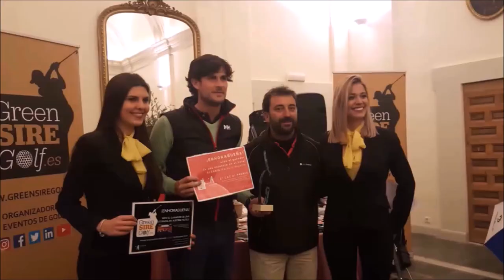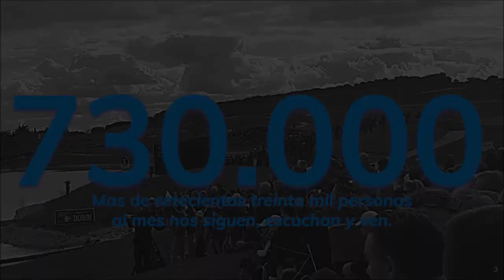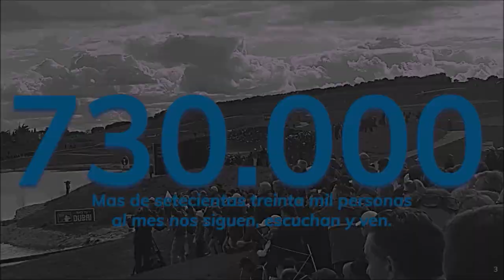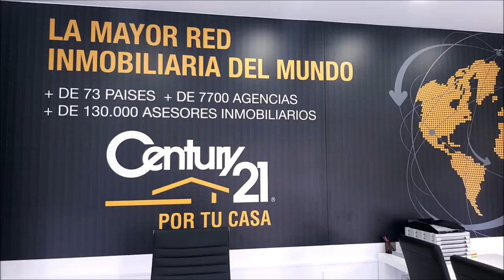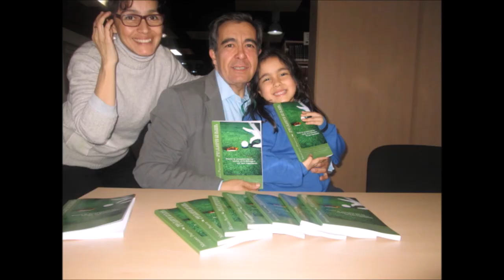170 SPORTS AND GOLF PABLO MANSILLA Y VICTOR CASADO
Programa SPORTS & GOLF 170 PABLO MANSILLA PRESIDENTE DE LA FEDERACION ANDALUZA DE GOLF, VICTOR CASADO DIRECTOR DE ANTEQUERA GOLF Y BILBILHOUSE,  junto a Mariano Puerta Director de COaching Golf Radio y TV . Un programa de  @CoachPuerta
550.000 personas, al mes, interesadas en el golf, el turismo, la gastronomía, deportes….
3 programas semanales, más de 500 en 3 años.